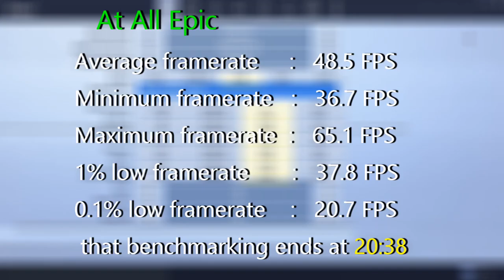FortNite - GTX 960 4GB i7 6700t 4.4Ghz @ Epic/High/Lowest Benchmarks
Test System
           Graphics Card: GTX 960 4GB
           CPU / Clock Speeds: 6700T @ 4.4Ghz
           RAM and Frequency: 2x8GB DDR4 2514Mhz
           Gaming Drive: 512GB SSD
           Power Supply: 650W Gold Rated (RM650X)

            Bitrate and other information:45K

Test Procedure
The System will have been shutdown and switch back on, rather than just restarted to hopefully remove any of windows quirks or other junk in memory or process from previous use
1. The first game will be all epic graphics, The highest game settings
2. The Second will be all High with view distance set to lowest, this doesn't affect the distance that enemy players appear, just world pop in
3. The Third game will be on all Lowest setting

All games will have be tested at 1920x1080, Vsync and motion blur will be off in all tests And we will be running in full screen with the frame rate limit set to unlimited.

Results
at epic we get:
                     Average framerate  :   48.5 FPS
                     Minimum framerate  :   36.7 FPS
                     Maximum framerate  :   65.1 FPS
                     1% low framerate   :   37.8 FPS
                     0.1% low framerate :   20.7 FPS

that benchmarking ends at 20:38

at high with lowest view distance we get:
                     Average framerate  :   70.2 FPS
                     Minimum framerate  :   48.2 FPS
                     Maximum framerate  :  105.9 FPS
                     1% low framerate   :   48.9 FPS
                     0.1% low framerate :   25.7 FPS

that benchmarking ends at 42:00

and at  lowest  we:
                     Average framerate  :  176.2 FPS
                     Minimum framerate  :   85.4 FPS
                     Maximum framerate  :  241.7 FPS
                     1% low framerate   :  104.2 FPS
                     0.1% low framerate :   49.2 FPS

 that benchmarking ends at the end of the video

Enjoy the Benchmarks.